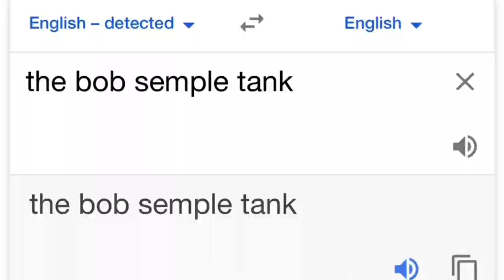The official Bob Semple Tank movie trailer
Test movie trailer